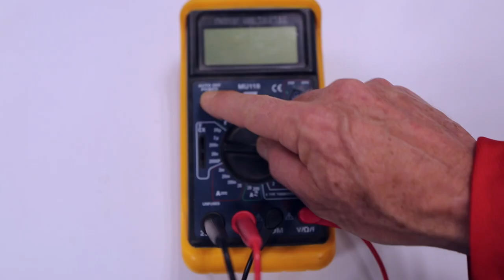Taller: Machina Kids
Este Taller está dirigido a los más jóvenes, tiene la intención de inspirar y motivarlos para que sean partícipes de las tendencias más recientes en tecnología como wearables, donde se reúne el software, hardware y la moda, lo que resulta en un sin fin de aplicaciones donde el único límite es la imaginación de cada persona que toma el taller.